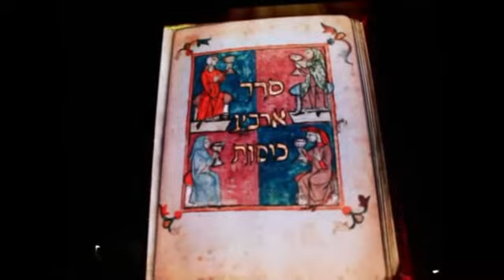Jerusalem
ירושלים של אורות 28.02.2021